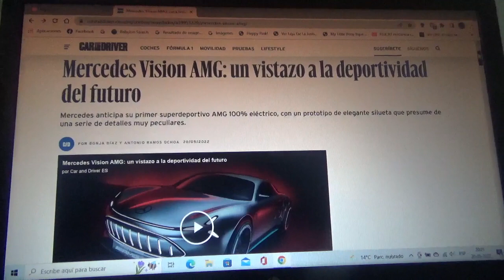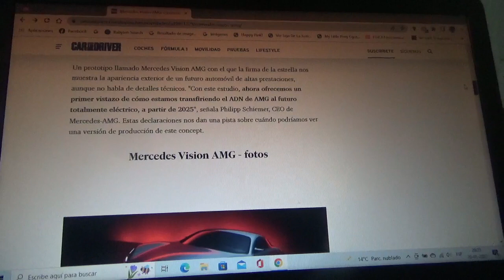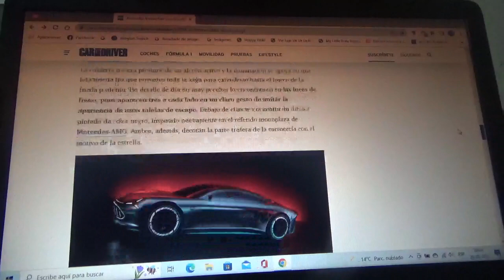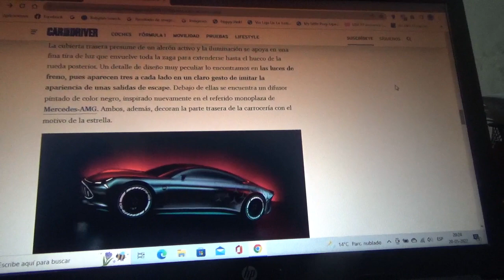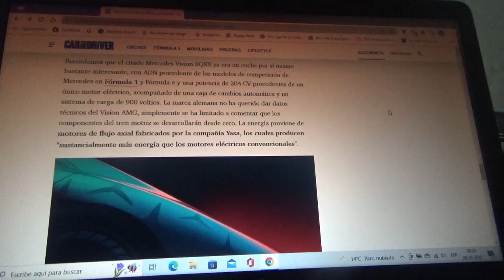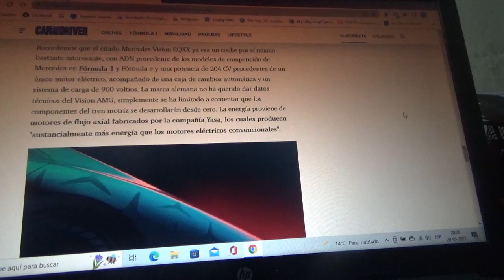Mercedes Vision AMG nueva información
En este vídeo nuevamente les explico como será el primer coche superdeportivo totalmente eléctrico bajo el sello de AMG que tendrá la firma automotriz de la estrella